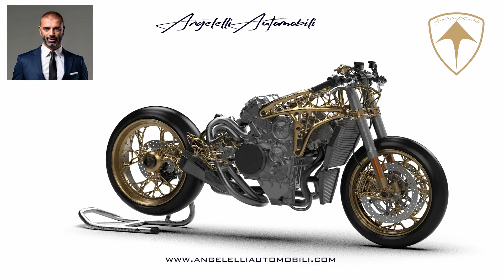Eicma 2024 - Formnext 2024 3d Printed Titanium Ducati Panigale V4 Frame - Angelelli Automobili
Formnext -  EICMA 2024, Milan – Angelelli Automobili is thrilled to announce a world-first innovation in motorbike markets: the Titan-Alu Panigale V4 frame, the world’s first 3D-printed frame for the Ducati Motor Holding Panigale V4. Designed in 2020 by Davide Angelelli, this frame is crafted with proprietary Alien Mesh Design technology.

All visible golden parts—brake calipers, frame, single-sided swingarm, steering plates, fork ends, and footpegs—are 3D printed in titanium

Powered by a generative design and topological optimization algorithm, this groundbreaking advancement represents the peak of our additive manufacturing capabilities, embodied in the forthcoming R-GP1 – a superbike that combines cutting-edge design with pioneering engineering, ready to set new standards in both the automotive and motorcycle sectors.

This groundbreaking advancement represents the peak of our additive manufacturing technology, first pioneered in 2018, and now fully ready to tackle every challenge in both the automotive and motorcycle motorsport sectors.

A leap forward in additive manufacturing, the revolutionary Aeromeccanica R-GP1 has reached full maturity, standing as the culmination of Angelelli Automobili’s development since 2018. Designed to meet the most demanding standards of motorsport, Aeromeccanica R-GP1 promises exceptional performance and tailored solutions for the most advanced needs in the field.

This reveal will be accompanied by the launch of additional components for the Angelelli Automobili Superperformante D-ONE - Hybrid Hypercar, setting a new industry benchmark for precision and power.

With a reinforced hybrid platform derived from the D1, the D-ONE merges unmatched strength and engineering sophistication, fully realizing Angelelli Automobili ’s Alien Mesh Design  technology to bring forth a new era in luxury and performance.